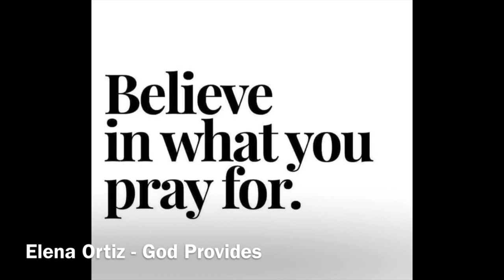God Provides - Tamela Mann - Cover by Elena Milagros Ortiz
🍎Apple Tree Bible Studies is a Spiritual Blessing Teaching you the Doctrine. If you would like to Give, Support, Donate, or Bless my Channel, Sow your Seed in Joy & Reap a Harvest:

Thank You for you your Positive Support, Likes, Comments & Shares, Many Blessings & I pray that you all grow in grace & peace as you fully understand what God has done for us in Jesus Christ by studying the Bible & praying daily. In Jesus name, Amen 🙏🏽

🍎Luke 6:38 - Jesus said that if you give, you will receive. Your gift will return to you in full—pressed down, shaken together to make room for more, running over, & poured into your lap. The amount you give will determine the amount you get back.
Thank you for your Love, Positive Support, Subscriptions, Likes, Donations & Comments.

🍎Lord, please open up our minds to help us to understand the Bible. Open our eyes to see the wonderful truths in your instructions. Give us understanding so that we can know you better. Let your Holy Spirit guide us into the Truth, Revelations & Explanations, in Jesus Name, Amen

🔥John 14:6 Jesus said, I am the Way & the Truth & the Life. No one comes to the Father except through me.
🔥John 3:16 God so loved the World that He gave His one & only Son, Jesus Christ, that whoever believes in Him shall not perish, but have eternal Life.